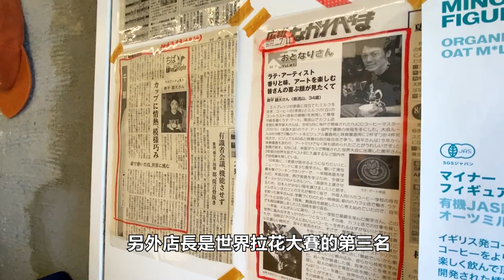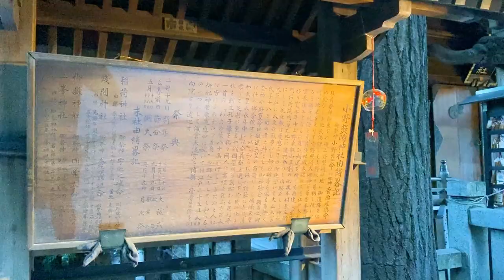入谷的錢湯咖啡店｜東京自由行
東京的復古風味咖啡店滿多的，比方說位於西荻窪昭和初期古民家改建的Re:gendo咖啡店。位於東京車站附近由三菱銀行營業室改建的Cafe 1894。還有我們這次推薦由錢湯改建的レボン快哉湯